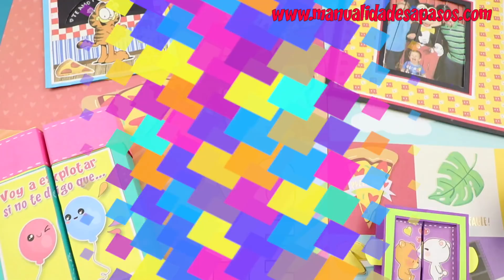5 DIYs RETO TARJETAS EN 10 MINUTOS - EPISODIO 5: TARJETA Cubo Expandible / Manualidades aPasos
¿Podré hacer esta última tarjeta en 10 minutos? ... Episodio 5 de 5 de como hacer increíbles Tarjetas, aprenderás a hacer rápidas e increíbles tarjetas porque te mostraste cuando tiempo me tardé en hacer cada una de estas, por ejemplo en este video haremos una Tarjeta Cubo Explandible ... descubre el mensaje que hay detrás de la ventanita... te sorprenderá.